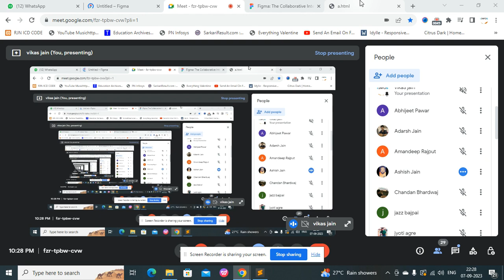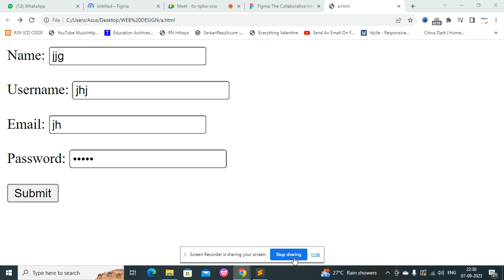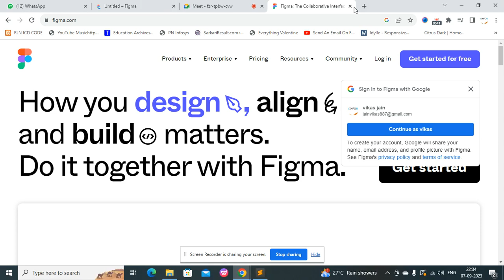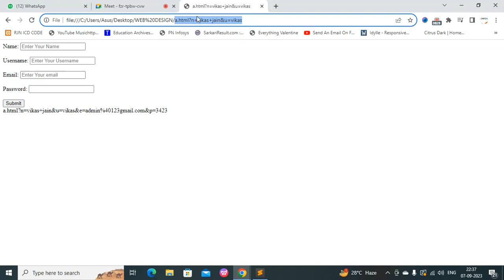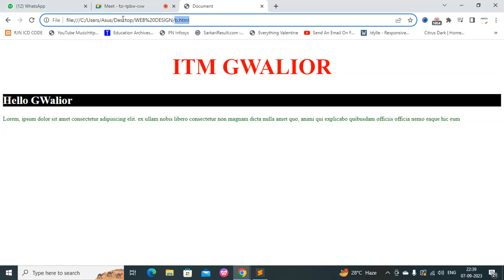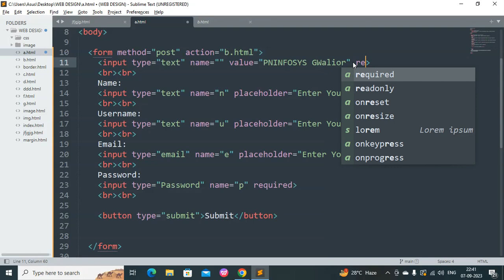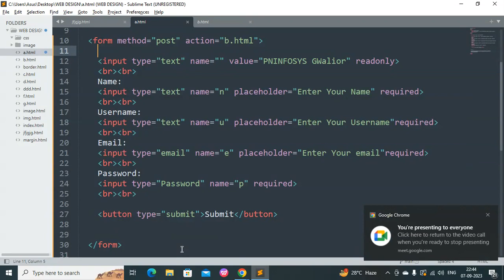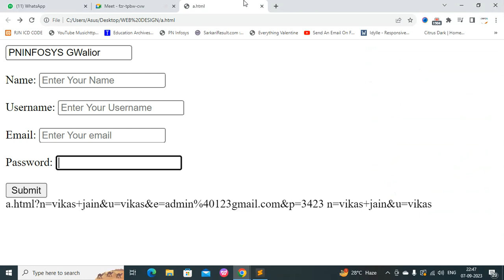html and css part 14 Hindi